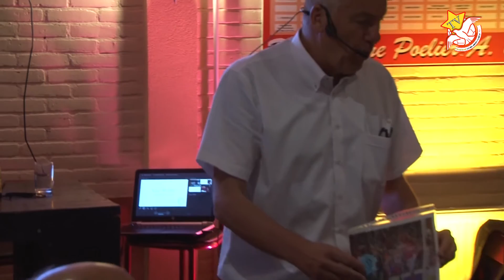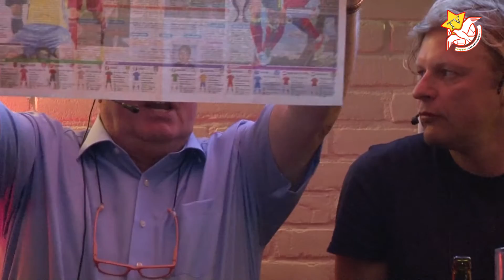Talkshow 'Over de Rooie vleugels' deel 4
9 juni was in de kantine van IJsselmeervogels de voetbal talkshow 'Over de Rooie vleugels'. In een volle kantine en onder leiding van Pierre v/d Gijp kwamen Heinz Stuy, Roelof Luinge en Youri Mulder met verhalen over hun voetbal verleden. Aan het einde van de avond zaten ze ook nog een keer gezamenlijk aan tafel.
Het laatste deel: Gezamenlijk optreden.